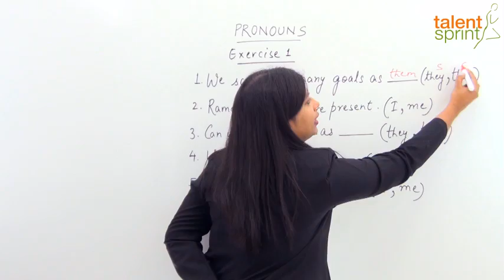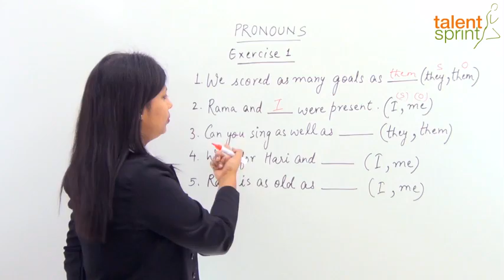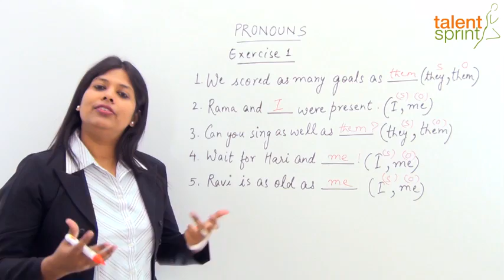Pronouns ( सर्वनाम) | अंग्रेजी व्याकरण | Bank & SSC Exams के तैयारी करे . | TalentSprint